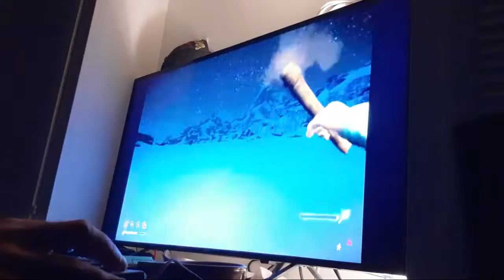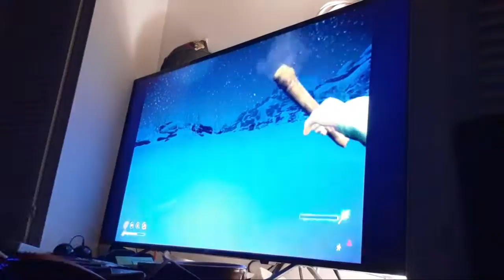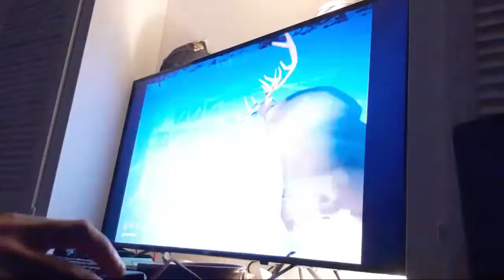Highlight 6:52:39 – 6:57:39 from Interloper Run 7568 Possibly. The Long Dark And Chat With Me